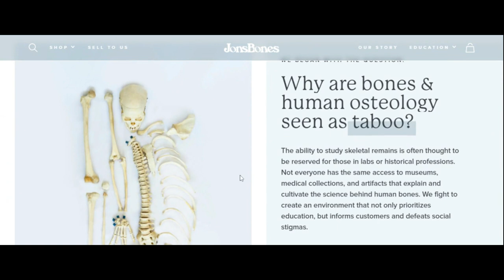we need to talk about the tiktok bone guy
i now have more information on the legality of possessing human remains that i ever wanted, tbh

Can we own human bones? What are the ethical problems in privately collecting human remains? And why is tiktok such a cesspool of reprehensible behavior? Let's have a chat.

if you liked this video, consider buying me a coffee

BRAZIL COVID RELIEF: Just as in the USA, black and impoverished people were disproportionately affected by the COVID crisis in Brazil. UNEAFRO is an organization dedicated to helping students from Favelas and marginalized communities with their studies and college prep, but with the schools closed, they have rerouted their efforts to make sure vulnerable families receive food, basic hygiene kits, and cover rent and basic utilities. Because of the currency exchange rate, 20 USD is enough to feed a family of 4 for a month. If you can, consider donating at: